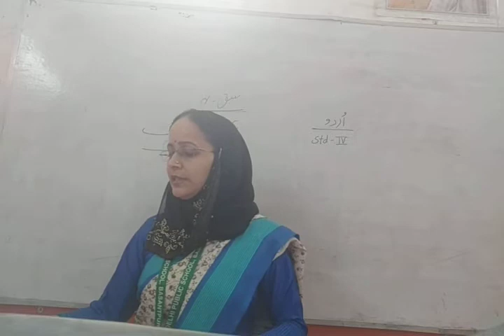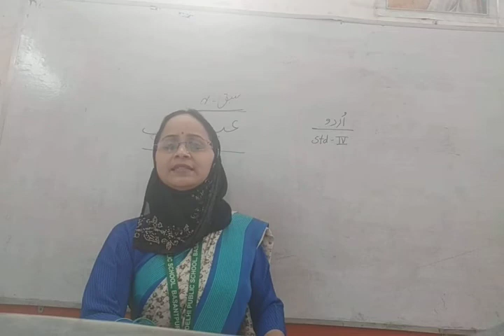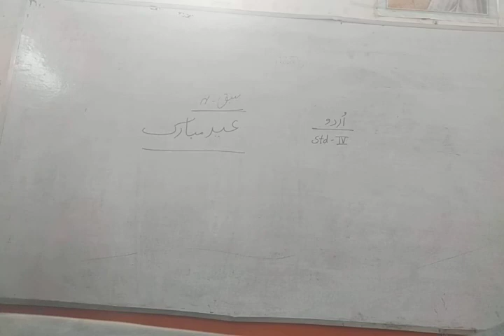Std-4, Urdu, chap-4(عید مبارک)